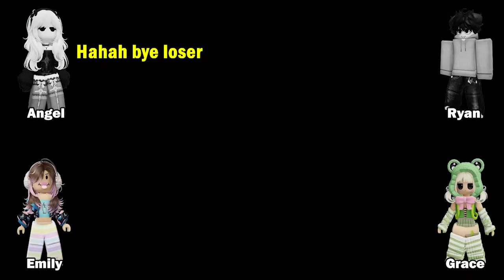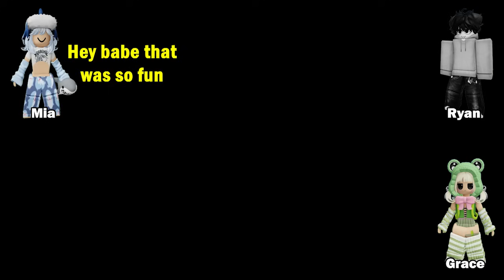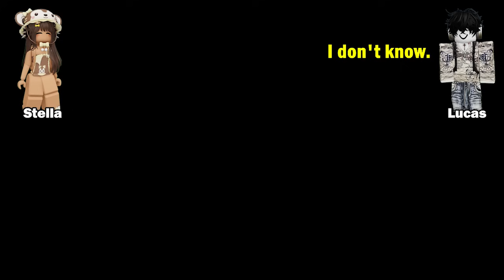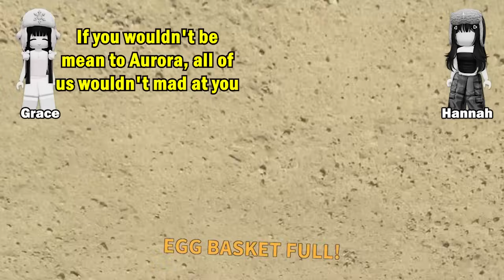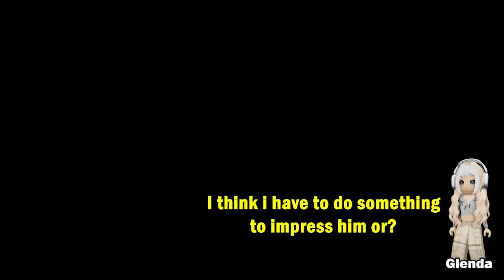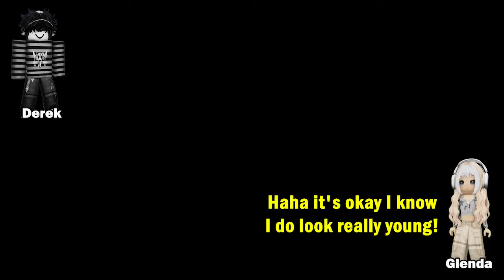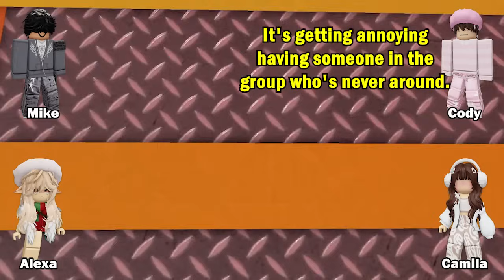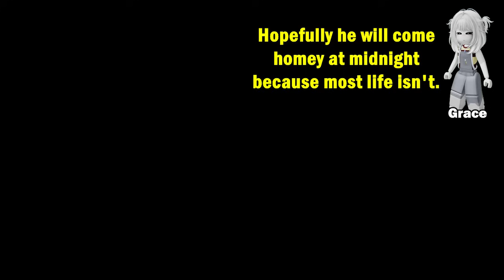🥩TEXT TO SPEECH⚽ I don't have any friends because I'm poor and ugly